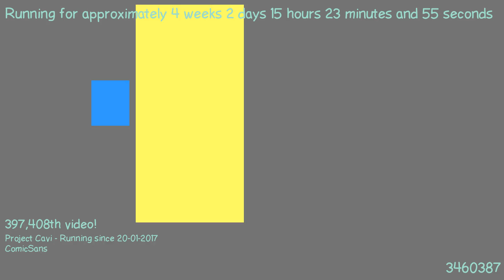1487597278 - Webdriver Cavi - H